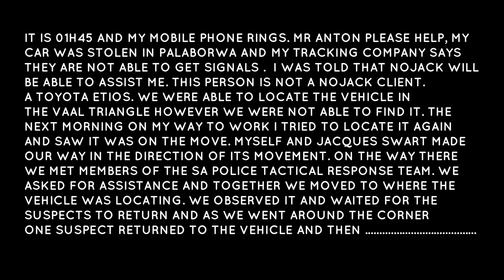NoJack please help .. My tracking company can't find my car.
VIDEOS AND CLIPS MAINLY RELATED TO SOUTH AFRICAN CRIME AND PURSUITS OF STOLEN OR HIJACKED VEHICLES BY NOJACK AND OTHER VEHICLE TRACKING AGENTS. EVEN SERIOUS CRIMES THAT  INCLUDE CIT ROBBERIES, HOME INVASIONS AND OTHER SCHEDULE 1 CRIMES THAT ARE IN PROGRESS ARE RESPONDED TO AS BACKUP TO AS PER THE CRIMINAL PROCEDURE ACT. WE ALSO GIVE ASSISTANCE TO VARIOUS LAW ENFORCEMENT AGENCIES WHEN ASKED TO DO SO.

Under certain conditions such as displayed in many videos the responding members may seem to contravene certain laws. However when responding to schedule 1 offences there are grounds of justification provided for such acts.

24/7 Call Centre: 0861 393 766

All these videos are the property of NoJack Vehicle Tracking, and can only be used with our written consent.